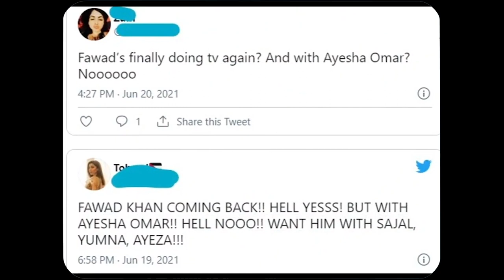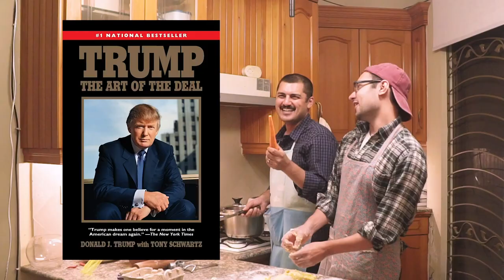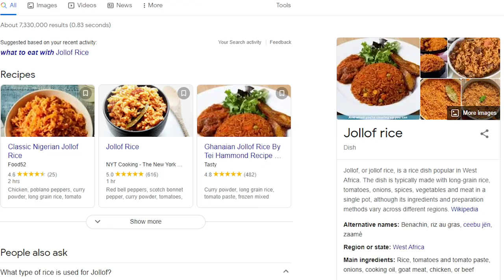Delicious Homemade LASAGNA with a side of Midsummer Chaos | Cooking Chaos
Wow, 45 minutes episode! We are soon going to be in cinemas!

In this episode, we made the cheesiest, beefiest, heartiest Lasagna you will ever eat. We made the pasta from scratch, borrowed an oven (shoutout Noor), had some very special musical tasters (shoutout @MaanusMusic, @Talalqureshii and 'our manager' Sikki), and found some time to talk about our favourite show, Midsummer Chaos (shoutout @qissanagri).

Phew. Another huge success.

Also we fired Bechara Bilal *wink*

Love,
CC